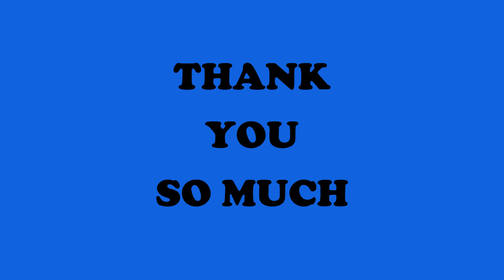Essay On Miracles Of Electricity | Short Essay On Miracles Of Electricity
In this video, I have shared Essay On Miracles of Electricity In Englisḥ Hope you all love the video.

101 Panchatantra Stories with Moral
101 Panchatantra Stories for Children: Colourful Illustrated Stories